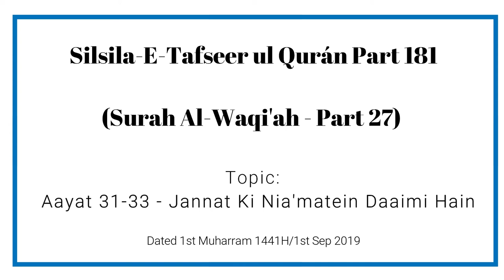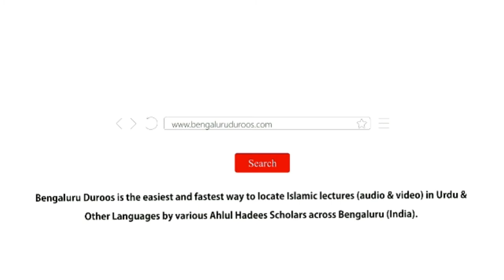Silsila e Tafseer ul Qur’an - Part 181 | Surah Al-Waqi'ah (Part 27) by Muhammad Muadh Abu Quhafah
Topic: Aayat 31-33 | Jannat Ki Nia'matein Daaimi Hain

٠٠٠٠٠٠٠٠٠٠٠٠٠٠٠٠٠٠٠٠٠٠٠٠٠٠٠٠٠٠٠٠٠٠٠٠٠٠٠٠